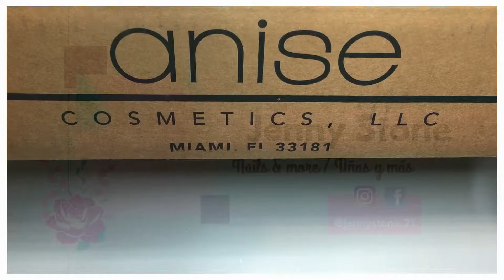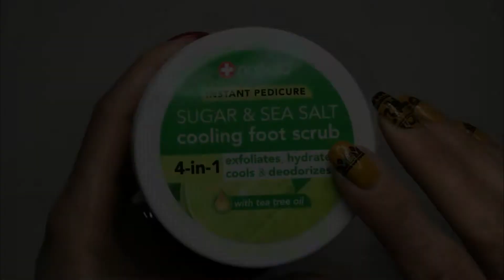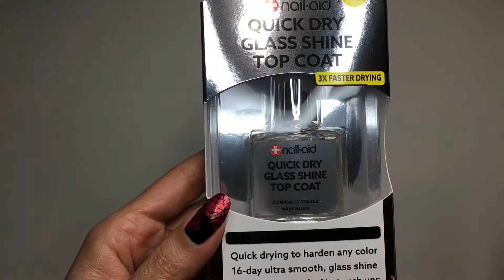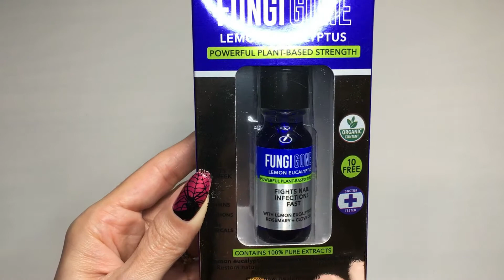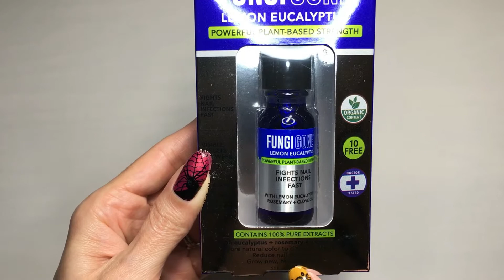NailAid Products Haul - Prize Mail || Jenny Stone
Today I've got a box full of NailAid products to share with you! It's prize mail from the Instagram giveaway I won with my friend Guylene325! Here's my unboxing video and first impressions! Hope you guys like it!

♥ Seche Vite Dry Fast Top Coat
♥ Sally Hansen Matte Top Coat
♥ Bliss Kiss Silicone Nail Stamping Mat
♥ LED Desk Lamp
♥ Sit or Stand Nail Desk Set
♥ Large Silicone Desk Mat
♥ Barielle 7-in1 Nail Treatment
♥ Nail Hardener Barielle
♥ Onyx 100% Acetone

Hi! I'm Jenny...WELCOME!

◘ SPARKLE & Co. ►► LaShennyNails15◄◄

BONUS: Enter "LaShenny21Nails" in the notes section of your 1st order and we'll both get a store credit!

* All products purchased by me unless otherwise noted & the opinions shared are my own.